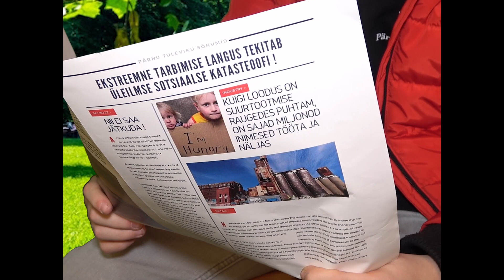"Nanoon" - Uku Soobik (PNTV)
Dinosauruste aja sõnajalgade kihistuste vahelt  naftamaardlatest välja kistud Nanoon on enda soovist olenemata muundatud millekski endale mitteomaseks - nanoosakeseks. Samane, endast ja oma algolemusest võõrdunud, on ka keskkond kuhu ta satub. Tabades, et tagasiteed pole, püüab ta mõista selle loomuvastase muundumise algpõhjust, "tinistades" selle olematuks: ihade, pideva sisemise rahulolematuse ja kiindumustevaba taipamist täis inimilma luues triivib ta aga uue katastoofini. Kas nõnda jääbki?